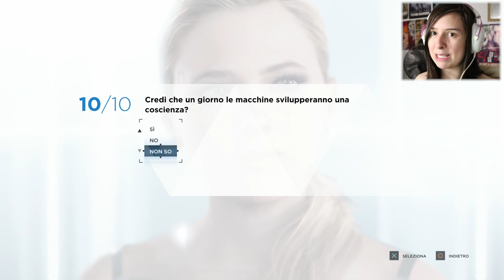CURIOSO SONDAGGIO SU DETROIT BECOME HUMAN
Fatemi sapere cosa avete risposto!
► DONAZIONI◄
5% DI SCONTO COL CODICE: Jokerina24 (il codice per ora non funziona, appena sarà di nuovo attivo, vi avviso.)